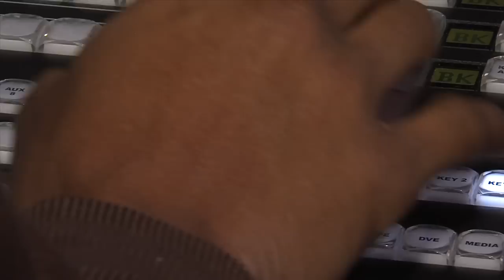From the Farm to RFD-TV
TWILA TV's Michael Danna visits the RFD-TV studios in Nashville, TN for a look at what it takes to bring farm news to you.